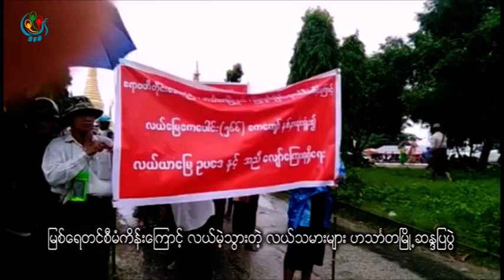DVB - ျမစ္ေရတင္စီမံကြန္းေၾကာင့္ လယ္မဲ့သြားတဲ့ လယ္သမားမ်ား ဟသာၤတျမိဳ႕ဆႏၵျပပြဲ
DVB TV - ျမစ္ေရတင္စီမံကြန္းေၾကာင့္ လယ္မဲ့သြားတဲ့ လယ္သမားမ်ား ဟသာၤတျမိဳ႕ဆႏၵျပပြဲ
ရုိက္ကူး - သန္းထုိက္ျမင့္
တည္းျဖတ္ - ေမာင္တူး